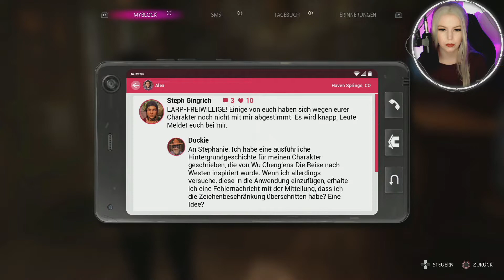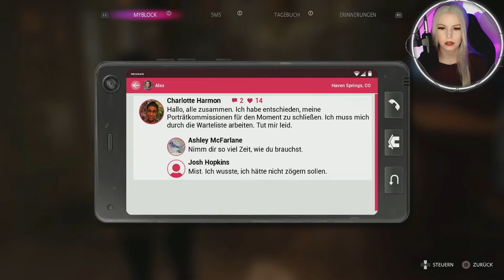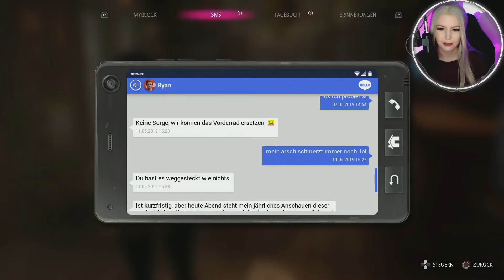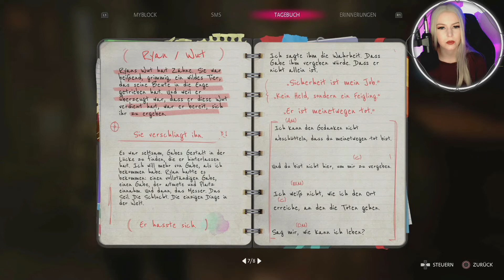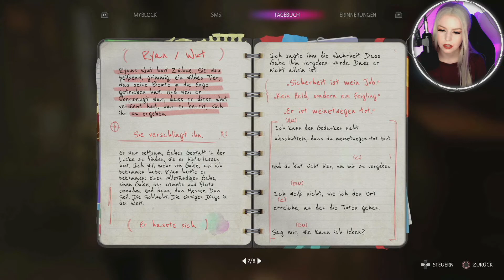LIFE IS STRANGE: TRUE COLORS 14: Wir brauchen einen Plan! || Lets Play/Gameplay • Deutsch/German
Das ist die 14. Folge von LIFE IS STRANGE: TRUE COLORS ✨

Titel: LIFE IS STRANGE: TRUE COLORS Folge 14: Wir brauchen einen Plan! || Lets Play • Gameplay Deutsch/German • Vanilly

LIFE IS STRANGE: TRUE COLORS:

Life is Strange ist eine Reihe preisgekrönter und von der Kritik gefeierter Abenteuerspiele. Entdecke ein Universum, in dem alltägliche Helden mit übernatürlichen Kräften ringen, während sie sich mit echten Herausforderungen, Beziehungen und Emotionen befassen. Es ist unsere Welt ... mit einem Hauch des Übernatürlichen. Ganz gleich, welche Entscheidungen du triffst, das Erlebnis wird dir im Gedächtnis bleiben.

Alex Chen verheimlicht ihren „Fluch“: die übernatürliche Fähigkeit, die starken Emotionen anderer zu absorbieren und zu manipulieren. Als ihr Bruder bei einem „Unfall“ stirbt, muss Alex ihre unberechenbare Kraft akzeptieren, um die Wahrheit zu erfahren – und lang vergrabene Geheimnisse aufzudecken.

Tief in den Bergen Colorados findet sich Haven Springs, ein kleiner Bergwerksort voller Schönheit und Mysterien. Als Alex entdeckst du die schockierenden Geheimnisse hinter dem Tod deines Bruders in einem emotionalen Abenteuer, in dem du mit deiner Kraft der Empathie das Schicksal und Leben veränderst.

Entwickler: Deck Nine Games, Square Enix
Publisher:  Square Enix
Genre: Grafik-Adventure, Interaktiver Film
Plattform: PlayStation 4, Nintendo Switch, PlayStation 5, Xbox One, Xbox Series, Microsoft Windows, Google Stadia

xoxo
Vanilly